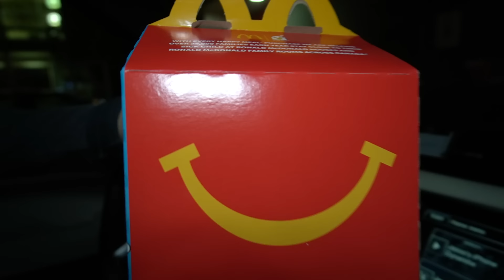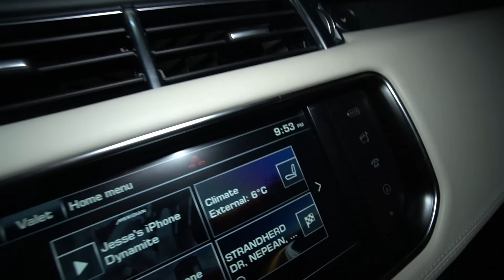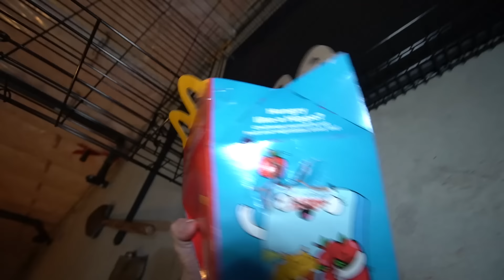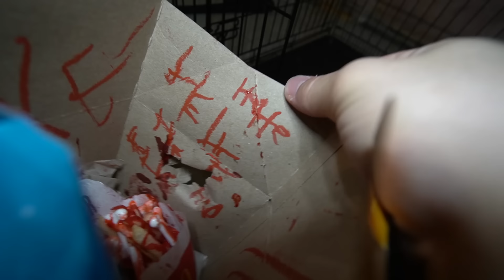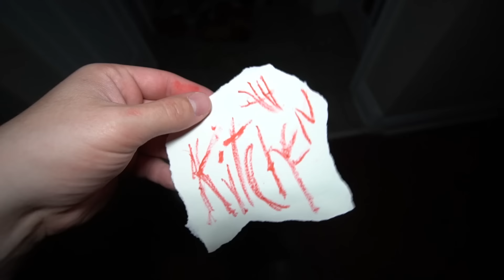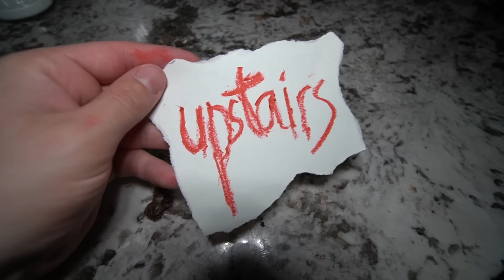DO NOT ORDER SONIC.EXE HAPPY MEAL FROM MCDONALDS AT 3 AM!! (HE'S ALIVE!)